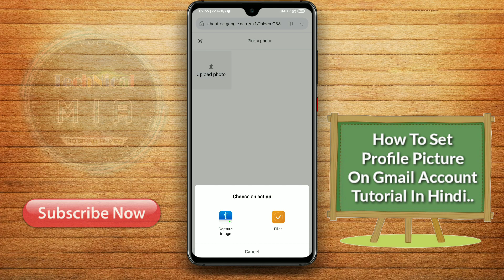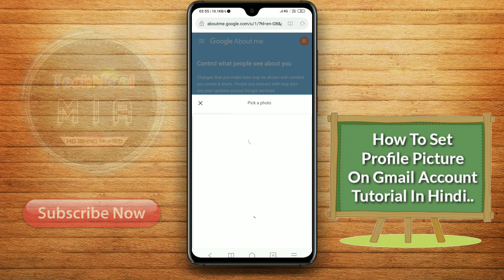How To Set Profile Picture On Gmail Account | Gmail Pe Apni Photo Kaise Set Karte Hai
Hey Guys, In This Video I'll Explain You About How To Set Profile Picture On Gmail Account.

Is Video Ke Andar Me Apko Btaunga Ke Apne Gmail Pe Apni Photo Kaise Set Karte Hai.

1.Some images & Videos shown in this video are originally copyrighted to owner , not mine. I only use it for educational and awareness purpose .
3.The music used in this video is non copyrighted and royalty to use. But Thanks to its owner who created it.